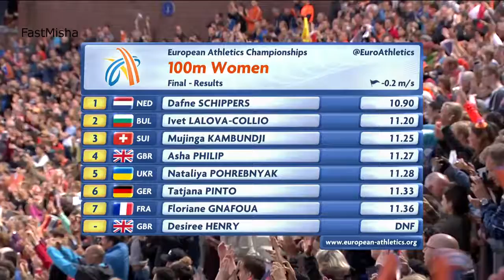52 Dafne Schippers wins 100m Final European Athletics Championships 2016